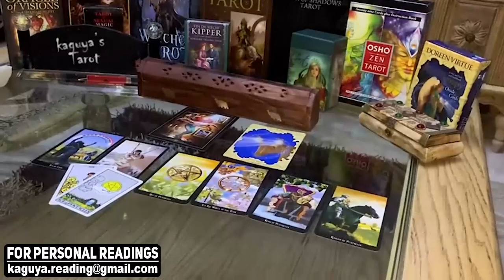GEMINI A truth phone call is coming, December 2021 Tarot Love Reading